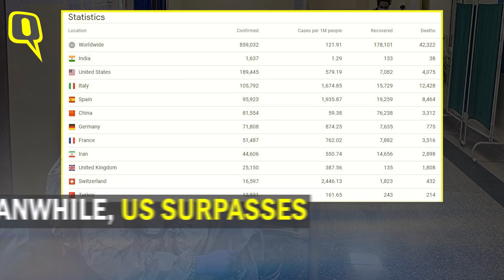Coronavirus: India’s Death Toll Rises to 38; US Records Over 4,000 Fatalities | The Quint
The death toll due to COVID-19 in India rose to 38 on Wednesday, 1 April, while the number of cases spiked to 1,637, the Health Ministry said. The total death toll from the coronavirus pandemic in the US crossed 4,000 the same day, more than double the number from three days earlier, according to Johns Hopkins University.